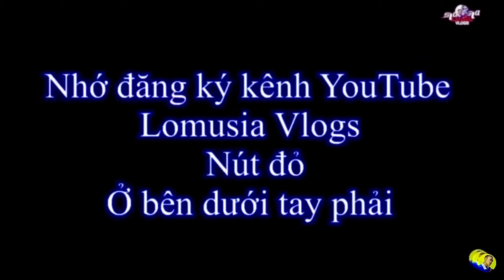Sinh tồn 24h bội thu Ếch rừng trúng đậm